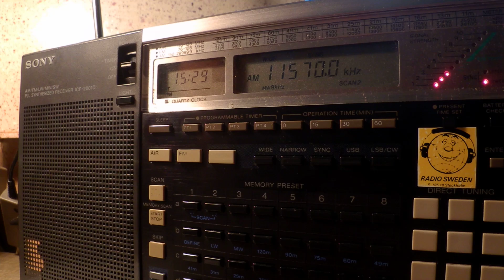12 05 2016 North Korea Reform Radio in Korean to NEAs 1527 on 11570 Tashkent